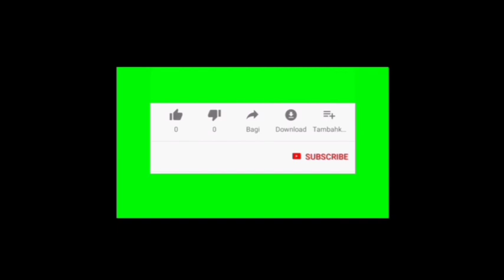Trailer buku harian seorang istri hari Rabu 22 September 2021